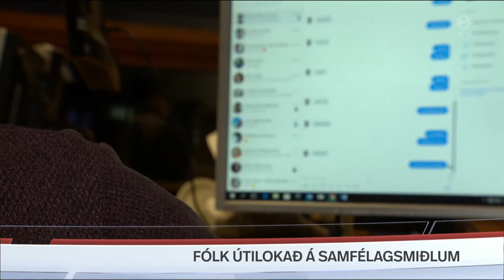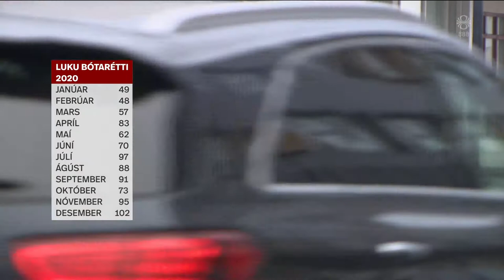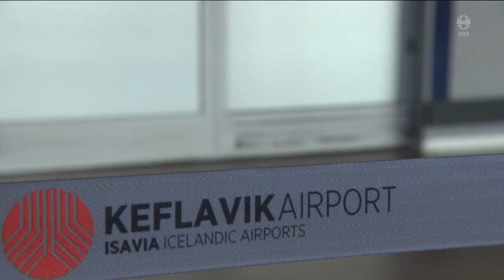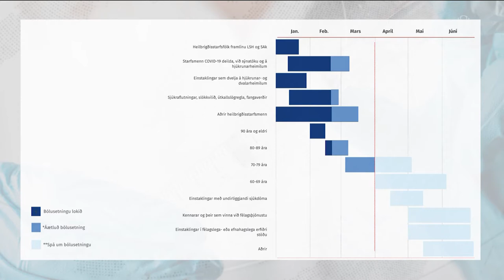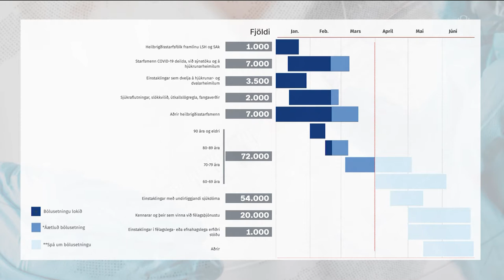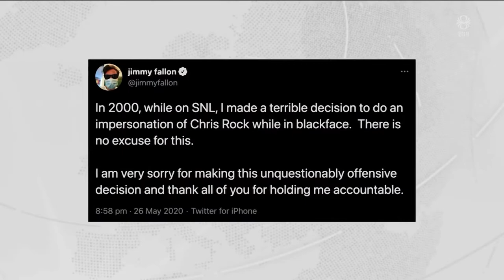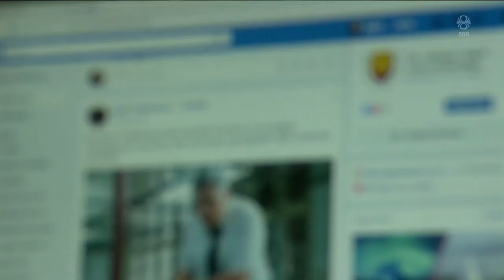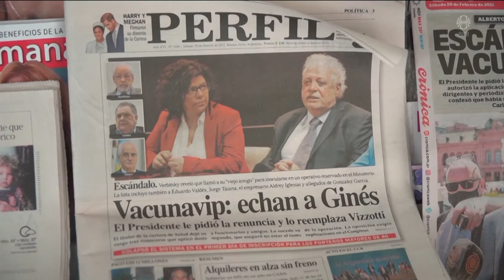Fréttir - 21. feb 2021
Fréttir RÚV frá 21. febrúar 2021 - Efnisyfirlit:
00:01:18 Meiri þörf fyrir fjárhagsaðstoð
00:03:19 Aldrei fleiri í einangrun á Hólmsheiði
00:04:44 COVID-smit, vottorð og minnisblað
00:05:21 Staða bólusetninga og bólusetningadagatöl
00:07:49 Útilokunarmenning færist í aukana
00:10:56 Sýndarveruleikadómsalur
00:13:01 Bóluefnasvindlarar
00:14:55 Uppbygging innviða í Langanesbyggð
00:16:50 Landinn: Hænur hlusta frekar á Bítlana
00:18:13 Karlar fjölmenntu í blómabúðir